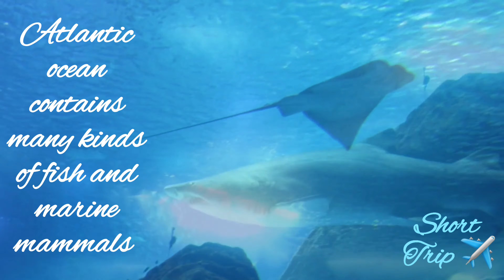ATLANTIC OCEAN Scenes and simple information about it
Please watch the content in the highest quality so that you can enjoy the scenes